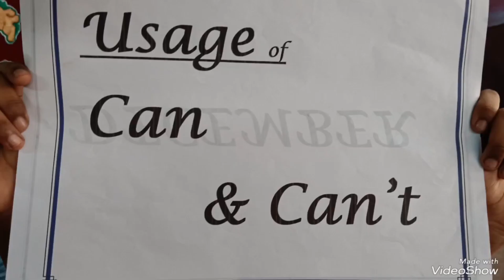Usage of Can & can't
We are happy to share     Communicative English program " activity " Prepositions   Can & Can't "  conducted in school to enhance spoken skills in students and teach the  usage of adjectives.